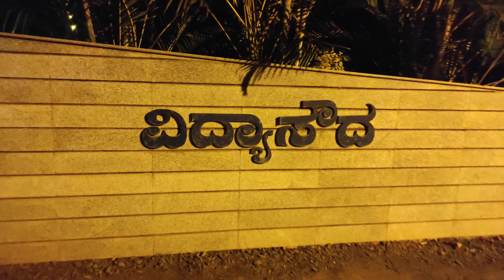Karnatak university Dharwad Night view